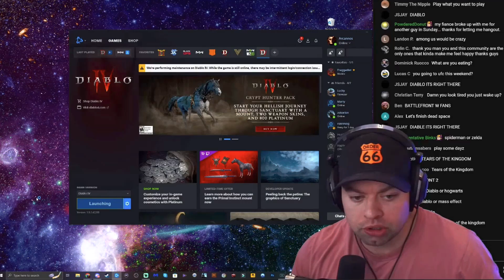I Tried Diablo IV for the First Time...